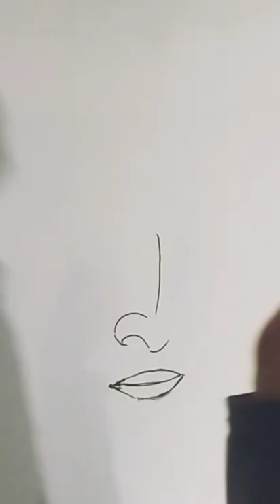What Could Have Been | Sting ft. Ray Chen | Arcane - League of Legends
Just a quick warm-up sketch before I draw JINX.

This is by far the most heart-wrenching track from League of Legends' Arcane and it often makes me wonder about the choices that I've made in life. Had I made a different choice, what could have been?

I've been a fan of the music he makes, be sure to check out his channel.
What Could Have Been by Sting feat. Ray Chen. Epic Orchestral Cover by Samuel Kim

What Could Have Been by Sting & Ray Chen
Written and Produced by: Alex Seaver of Mako

Cover Orchestrated and Arranged by Samuel Kim
Cello by @Jeremy Tai
Violin by Isabelle Durrenberger & Caleb Chan